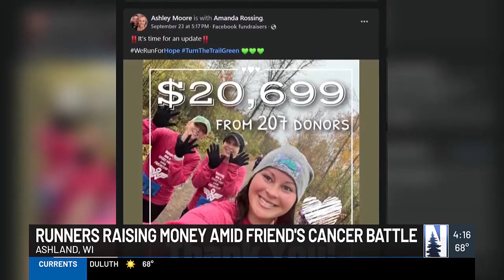Run for Hope: 2 Wisconsin runners raise money amid friend’s cancer battle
Hope Bretting, Ashley Moore, and Amanda Rossing are friends and have been since they were young.